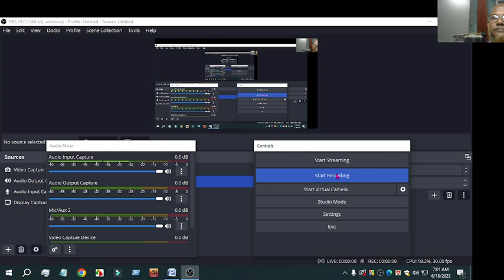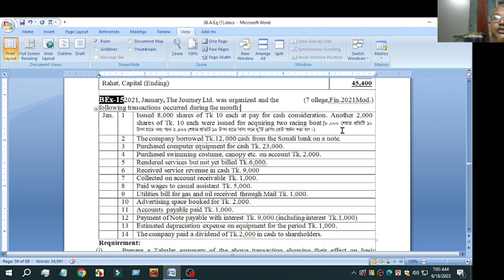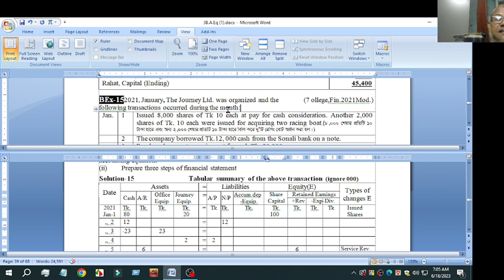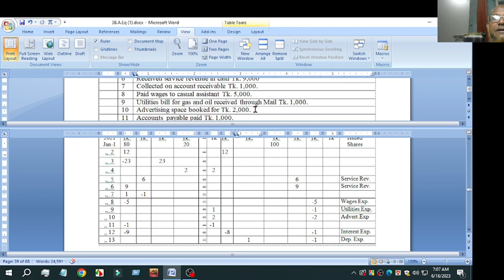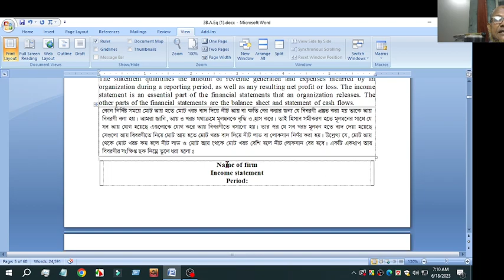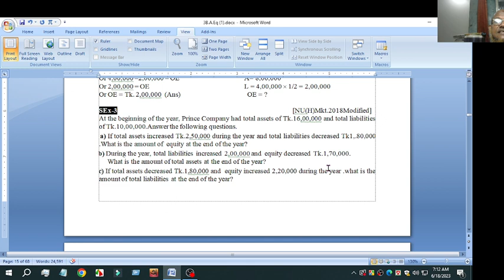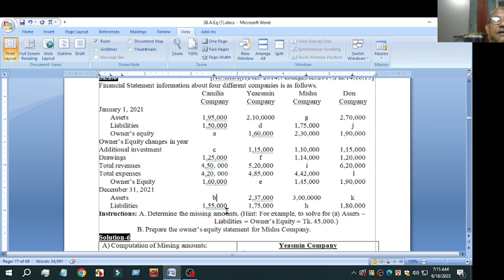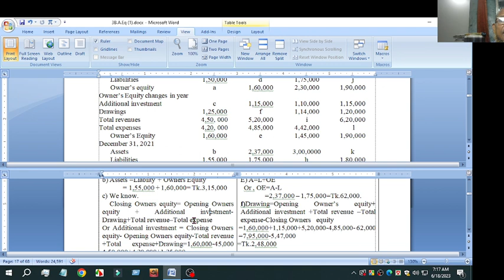Principals of Accounting | Accounting Equation | Part 3